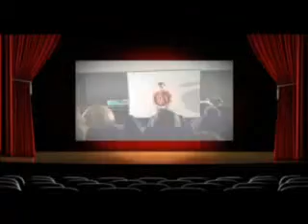STAND UP CECILE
Mon Film